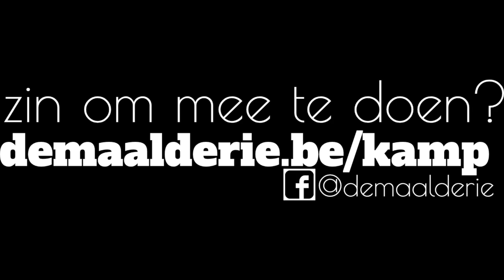VakantieKampen 2020 De Maalderie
Vakantiekampen Zomer 2020